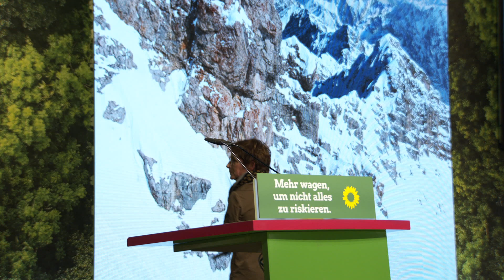Britta Haßelmann auf dem 44. Bundesparteitag der Grünen in Bielefeld 2019 – Bewerbungsrede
Britta Haßelmann - Bewerbungsrede für den Parteirat von Bündnis 90/Die Grünen auf der 44. Bundesdelegiertenkonferenz am 16. November 2019 in der Stadthalle Bielefeld.